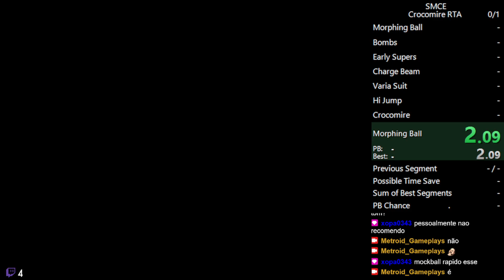Super Metroid Memes | Crocomire RTA 14:26